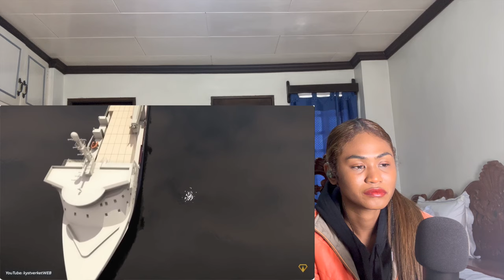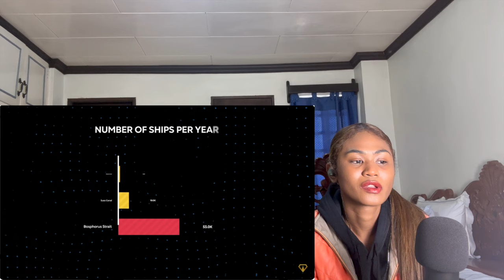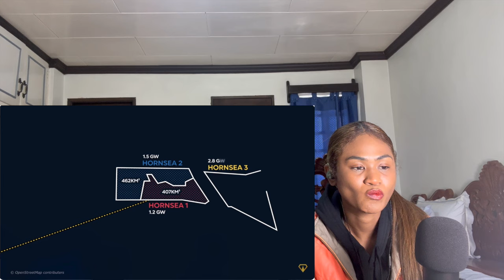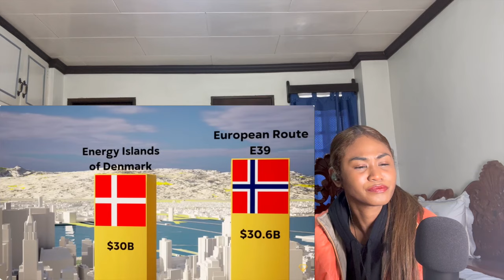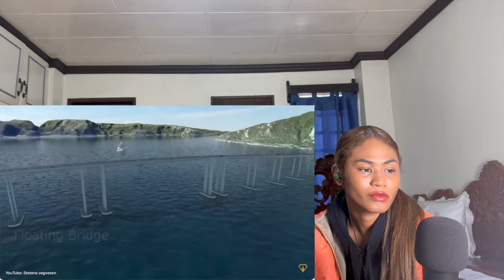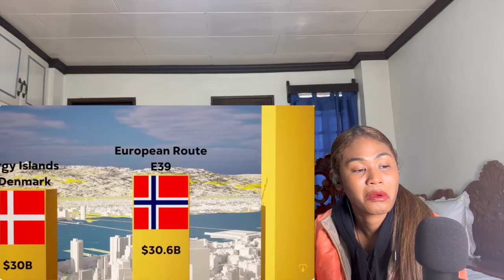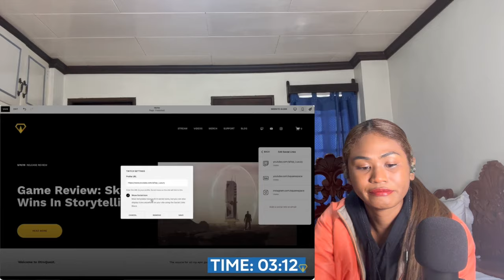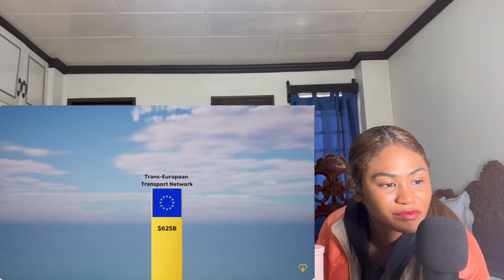Top 10 Biggest Megaprojects in Europe | Reaction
MAILING ADDRESS:
Rukaiya Dagian
2600 Baguio City
Philippines